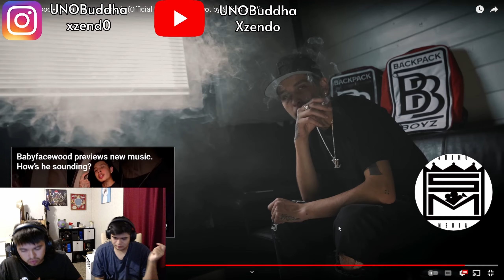Babyfacewood - Paper Route Freestyle | shot by Shimo Media | REACTION VIDEO!